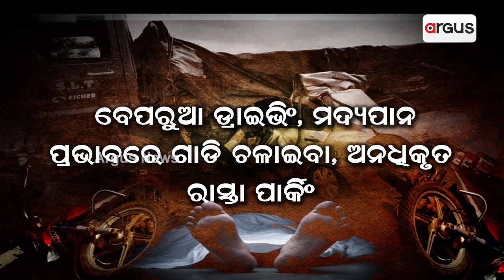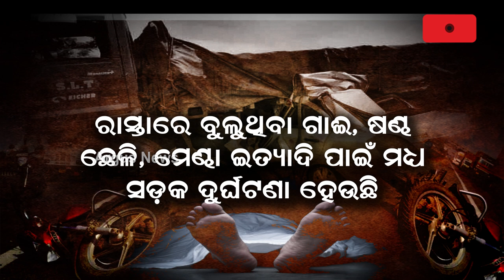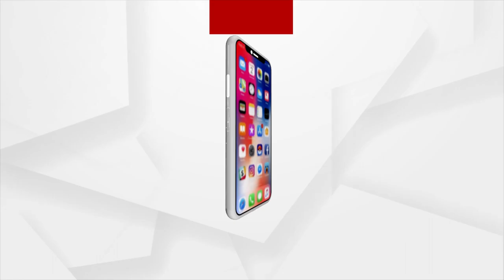Sharp rise in number of accidents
Accidents on roads are increasing by the day. Multiple traffic posts, many layers of personnel deployment notwithstanding, accidents are waiting to happen at every corner. Odisha is also notorious for its record in accidents